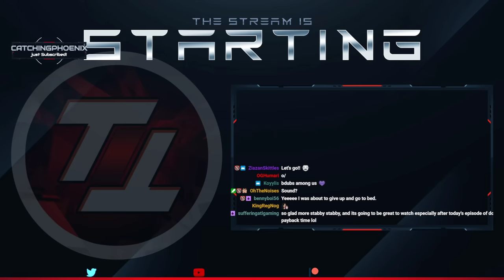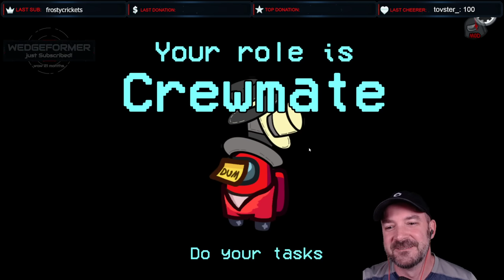Among US - Stabbin with Scar, Bdubs, Impulse, Etho and the gang!